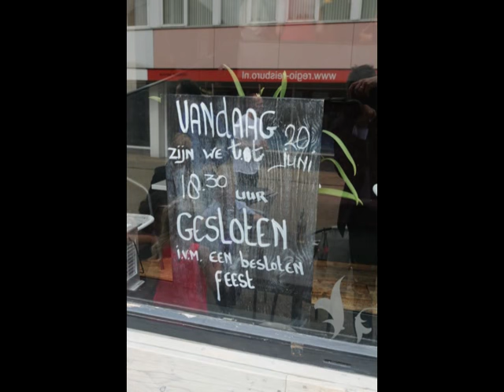Slideshow Wedding Y&AJ Whitesnake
Marriage slideshow Y&AJ whitesnake music